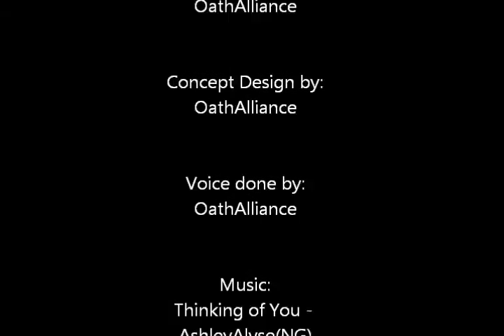Insanity - The Box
This mini-movie was inspired by a very short story I did, in fact this is the video version. I made this in Minecraft(of course) This project took me a day, but it came out pretty nice, if I do say so myself.

Enjoy. :D